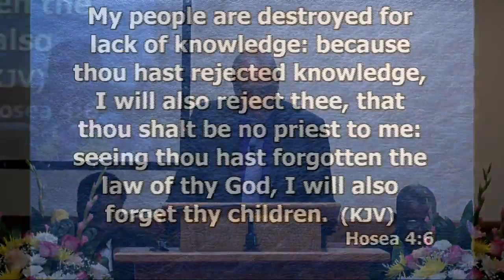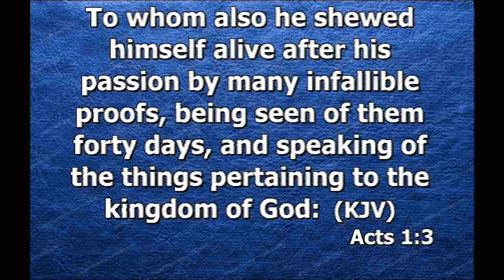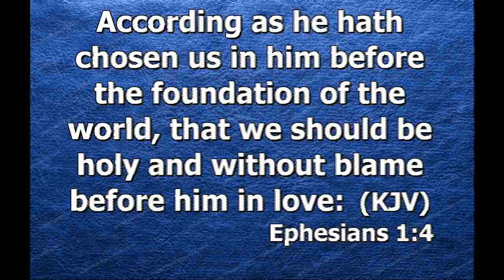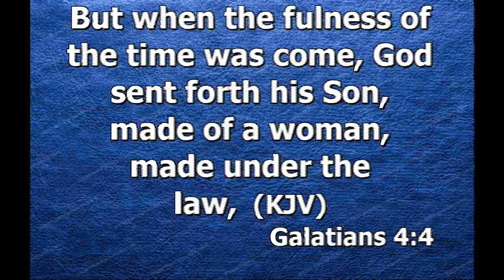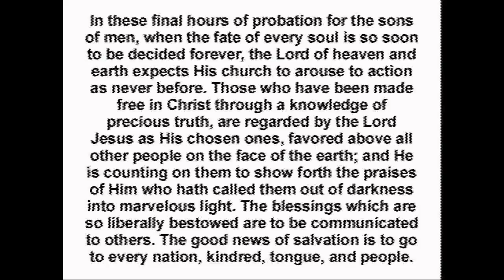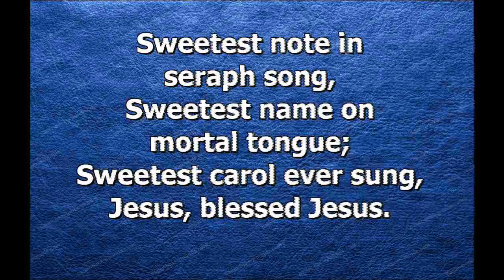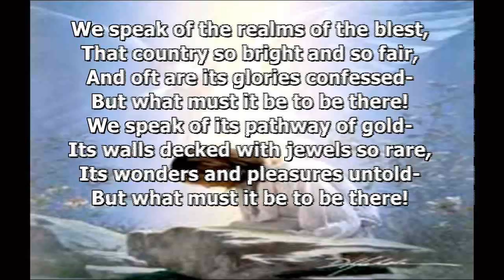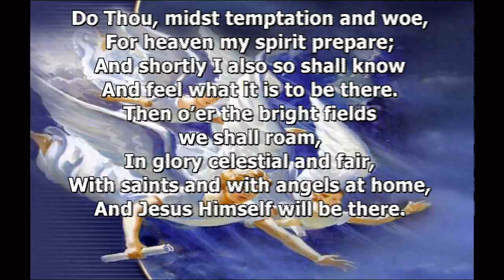Sunrise SDA Church Live Stream 08-18-2018